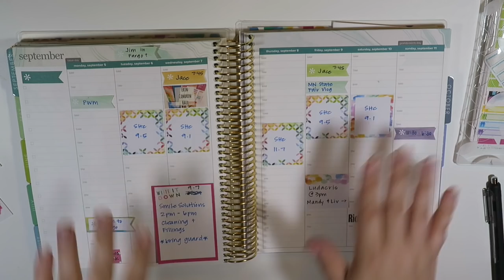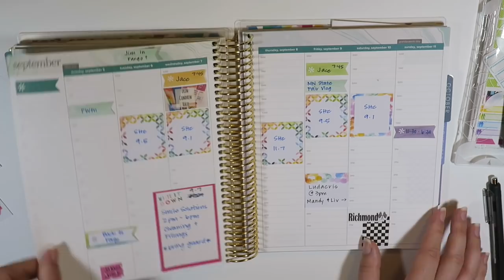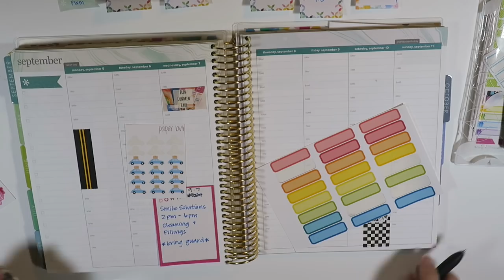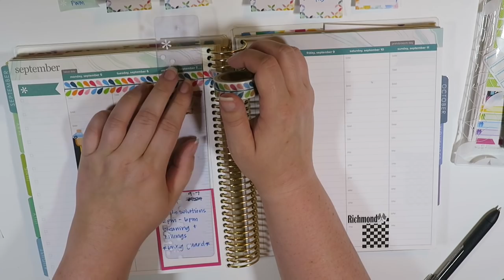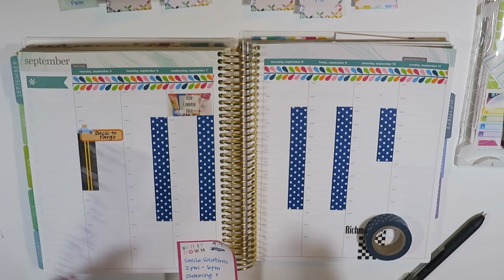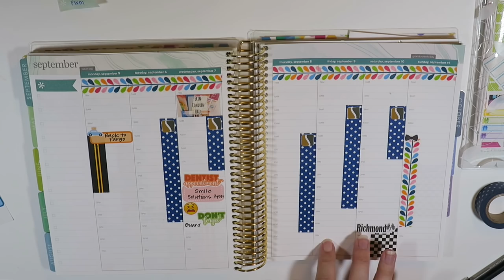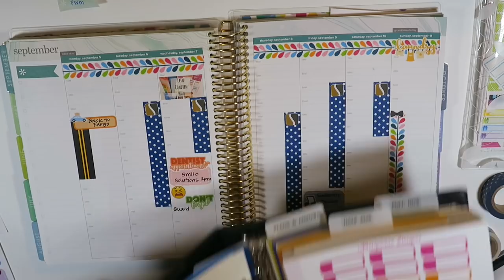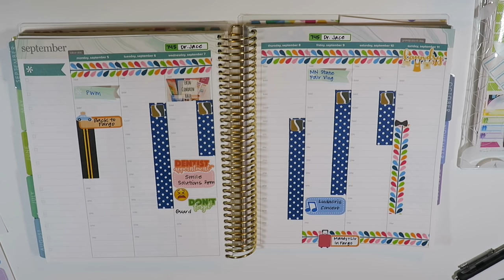Plan With Me | September 5th - 11th | Erin Condren Hourly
I hope you all are having a wonderful Labor Day!  I am currently visiting my mom in the Twin Cities.  Hope you all enjoy the video.  See you all on Wednesday :)

Lillie Henry

Haylo Planning